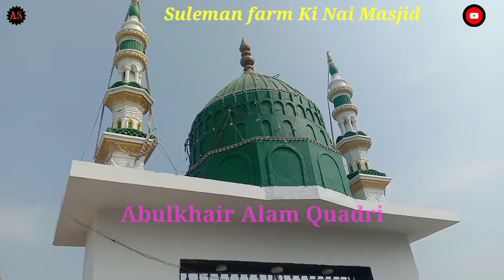🥀Mohammadiya Masjid Suleman farm Ki Nai Masjid Ka Didar Kijiye Mashaallah Beautiful Masjid Khubsurat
Mashaallah Bahut Khubsurat Masjid Suleman Farm Rudrur Ki Mohammadiya Masjid Suleman Farm Rudrur Ki Ziyarat kijiye Abulkhair Alam Quadri